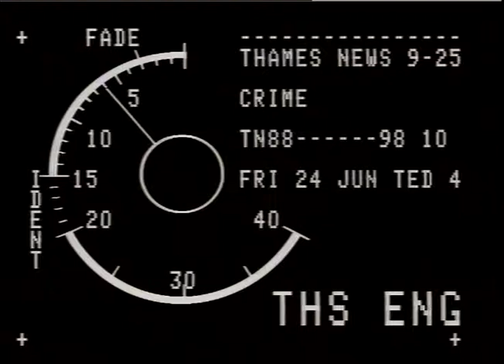ROY HATTERSLEY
THAMES NEWS 24.6.88. Shadow Home Sec,Roy Hattersley attacks Met. Police points system - deciding if a crime is worth investigating is wrong